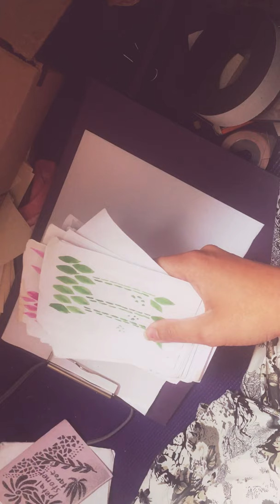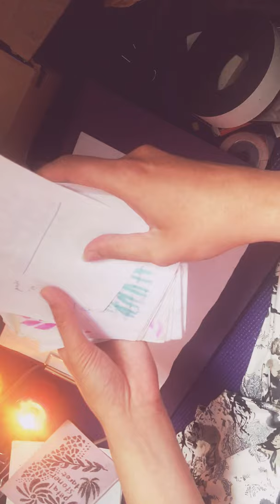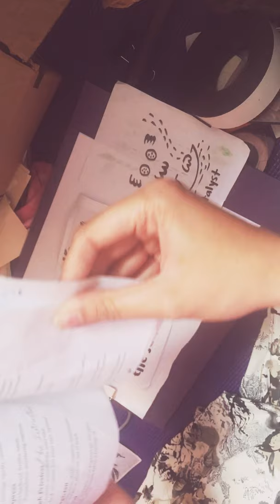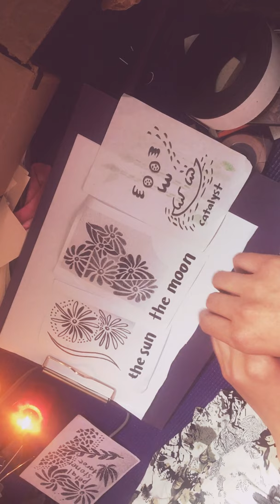A reading for times sake